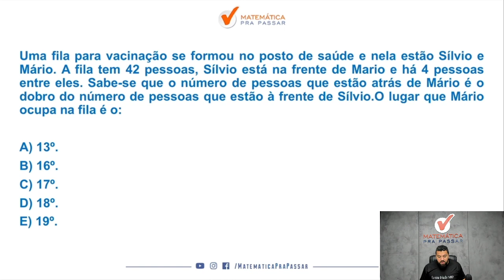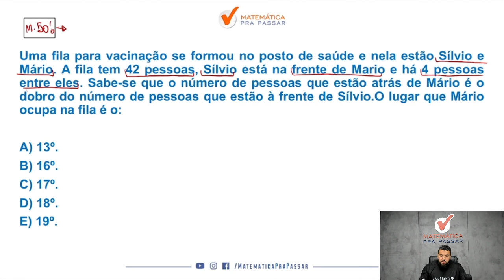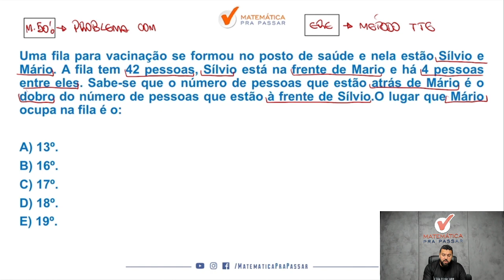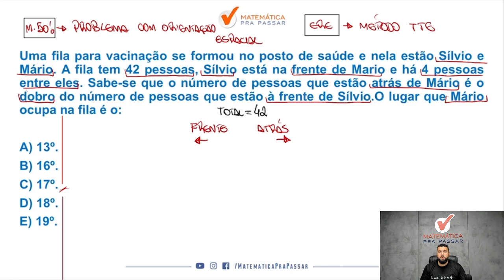Orientação no plano, espaço e Tempo de forma rápida e simples - Quiz MPP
Você quer aprender Orientação no plano, espaço e Tempo para concursos?

Então você precisa aprender com esse vídeo onde nosso professor, Renato, mostra Orientação no plano, espaço e Tempo. Para garantir muitos pontos na prova da Raciocínio Lógico e mandar muito bem na prova do seu concurso

Para você ser aprovado nos concursos precisa mandar muito bem em Raciocínio Lógico e com esse vídeo você irá ter um Guia Prático para interpretar e saber o que utilizar nas questões de Orientação no plano, espaço e Tempo para concursos.

Agora basta dar o play no vídeo e aprender Orientação no plano, espaço e Tempo de forma rápida e simples - Quiz MPP